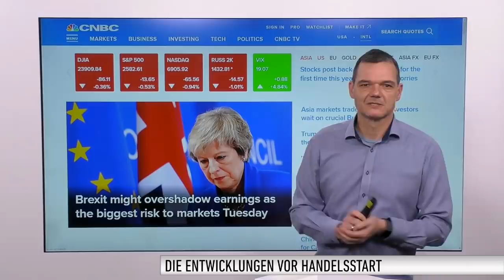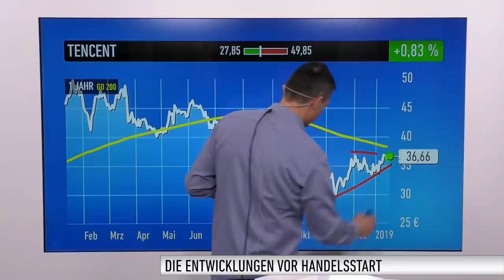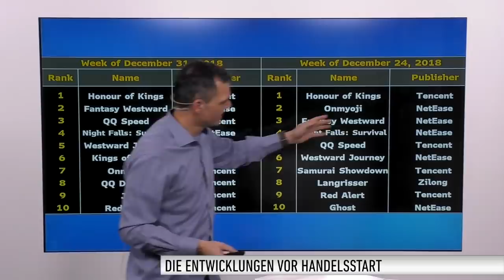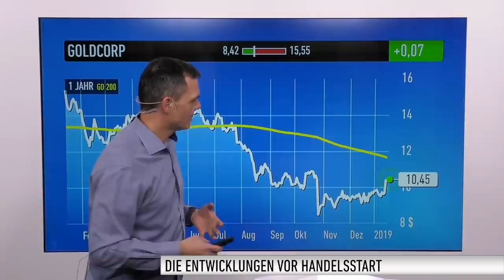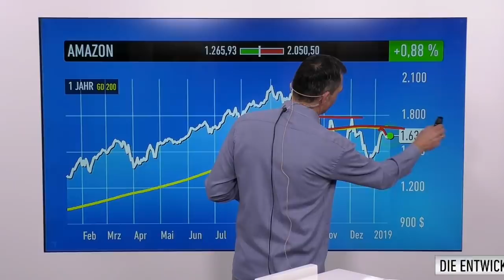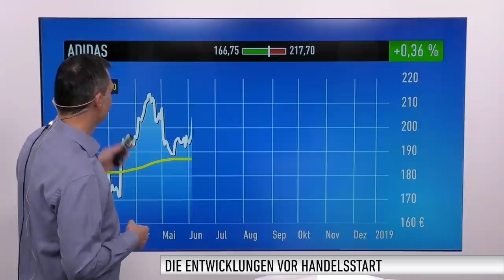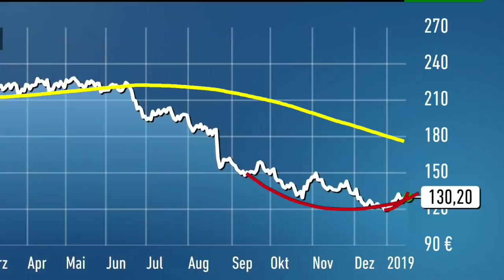Marktüberblick: Dow Jones, DAX, Tencent, Goldcorp, Amazon, VW, Vonovia, Adidas, Continental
Die Marktteilnehmer sind sichtlich vorsichtiger geworden. Der DAX begann die neue Handelswoche mit leichten Verlusten. Auch die Wall Street verzeichnete Abschläge. Im Fokus steht heute wieder einmal der Brexit.

Bei den Einzelwerten geht es heute um Tencent, Goldcorp, Amazon, VW, Vonovia, Adidas und Continental.